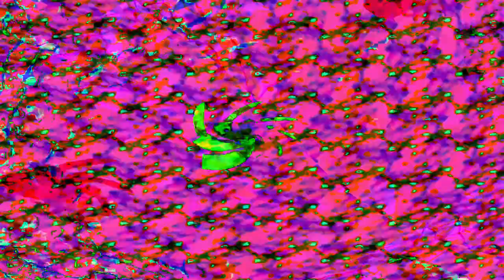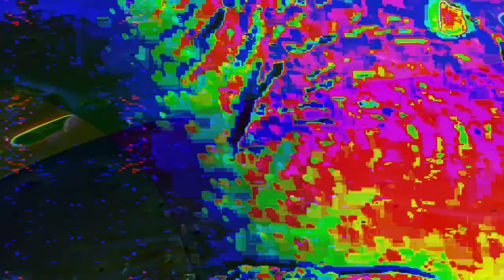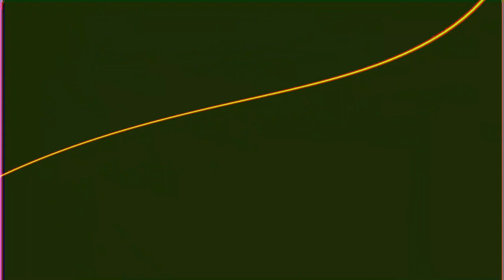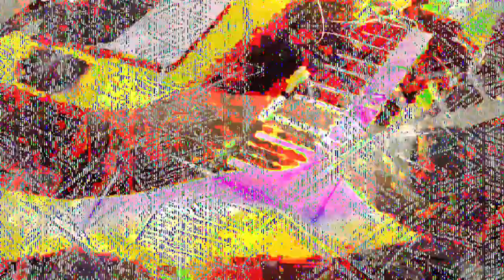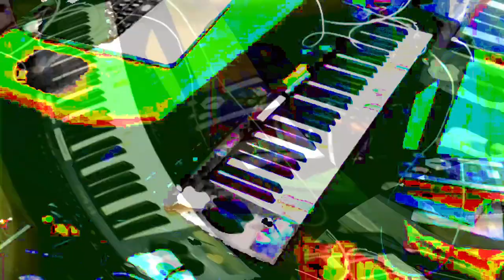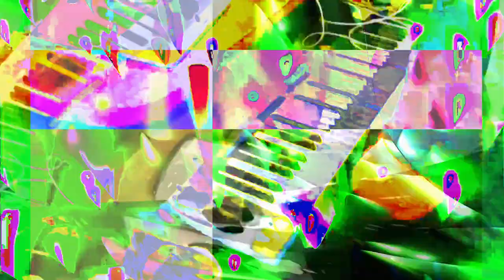[EPILEPSY WARNING] Movie 24 01 26 23h48m03s